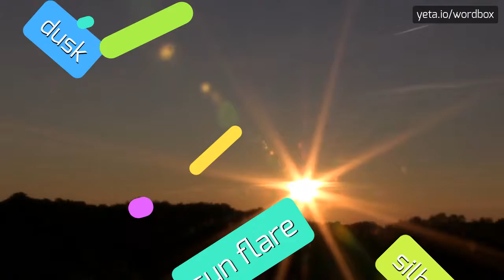ANTISCHISM - HOW TO PRONOUNCE IT!?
Watch how to say and pronounce "antischism"!